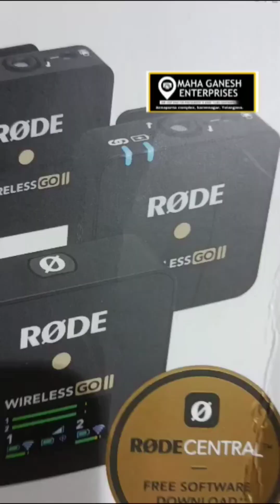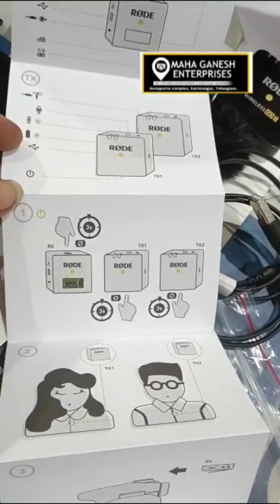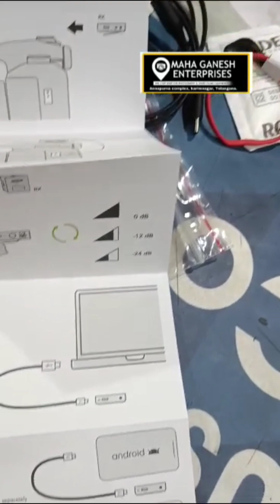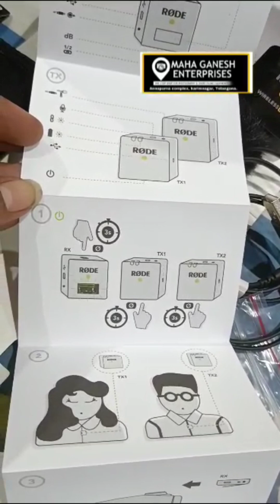rode wireless go ll mic unboxing telugu @su-swathi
wireless mic
dji mic vs rode wireless go in
dual transmitter wireless mic
rode wireless mic
dji mic vs rode wireless go 2
dji mic
lav mic
dji mic review
wireless video mic
rode wireless pro vs DJI mic